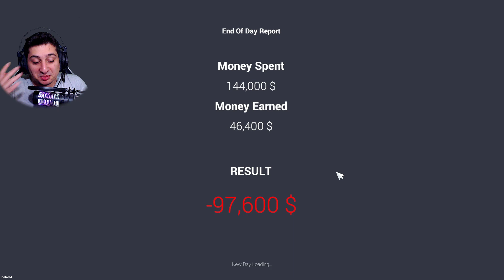Car For Sale Simulator 2023 - ახალი ოფისი ავაშენე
Car For Sale Simulator 2023 ubralod noobi